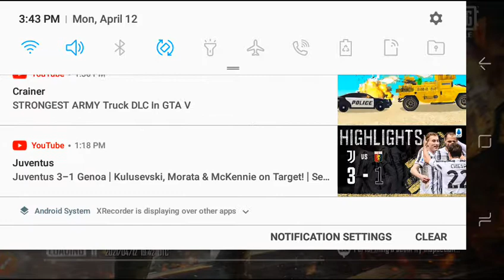PLAYING PUBG in sniper only